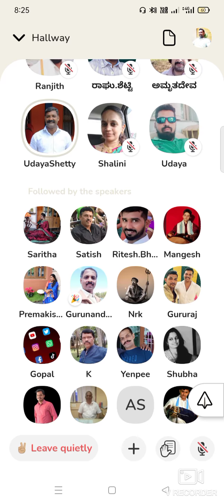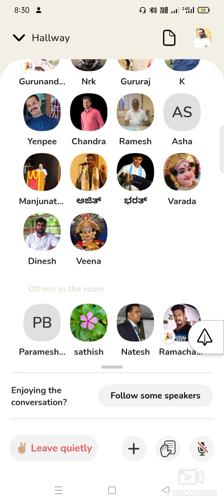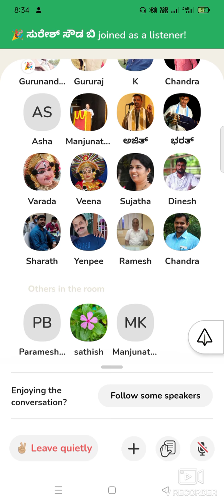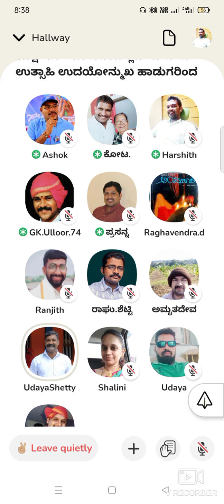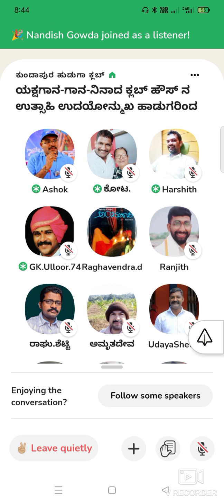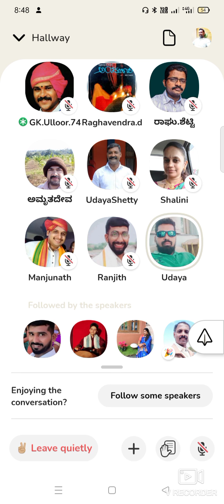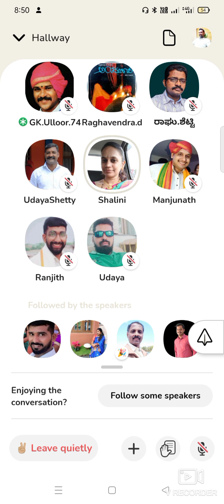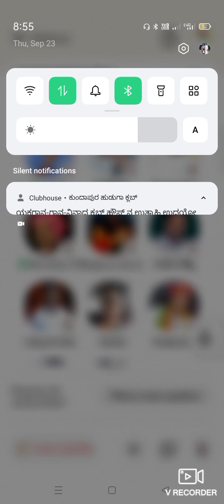ಯಕ್ಷಗಾನ - ಗಾನ ನಿನಾದ - Reel 2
*ಯಕ್ಷಗಾನ -ಗಾನ -ನಿನಾದ* - ಕ್ಲಬ್ ಹೌಸ್ ನ ಉತ್ಸಾಹಿ ಉದಯೋನ್ಮುಖ ಹಾಡುಗಾರರಿಂದ..

ಭಾಗವಹಿಸುವವರು- ಅಮೃತದೇವ್ ಕಟ್ಟಿನಕೆರೆ, ಮಂಜುನಾಥ ಹೆಗಡೆ ಶಿರಸಿ,  ನರಸಿಂಹ ಸ್ವಾಮಿ ಗೋಕರ್ಣ, ಶಾಲಿನಿ ಹೆಬ್ಬಾರ್ (ತೆಂಕು), ರಾಘವೇಂದ್ರ ಡಿ. ಆಲೂರು, ಮಹೇಂದ್ರ ಶೆಟ್ಟಿ ನಂದ್ರೋಳ್ಳಿ, ರಾಘು ಶೆಟ್ಟಿ ಮಾರಣಕಟ್ಟೆ, ಉದಯ ಶೆಟ್ಟಿ ಮೂಡುಬಗೆ, ರಂಜಿತ್ ಶೆಟ್ಟಿ ಕೊಡ್ಲಾಡಿ, ಉದಯ ಆಚಾರ್ಯ ನೈಕಂಬ್ಳಿ, ಗಣಪತಿ ಹೆಗ್ಡೆ ಶಿರಸಿ